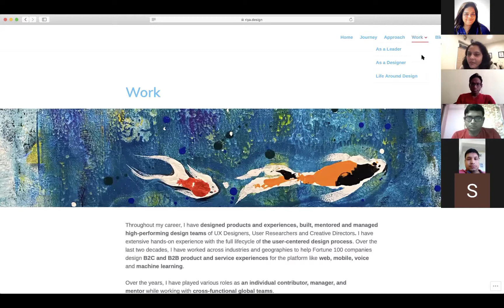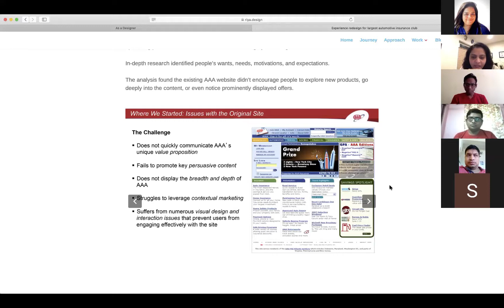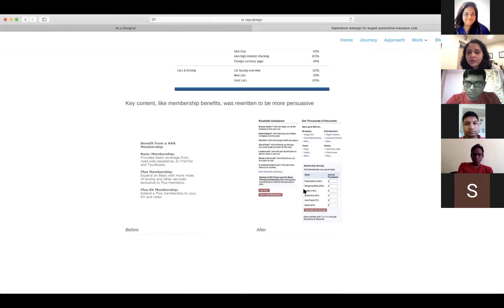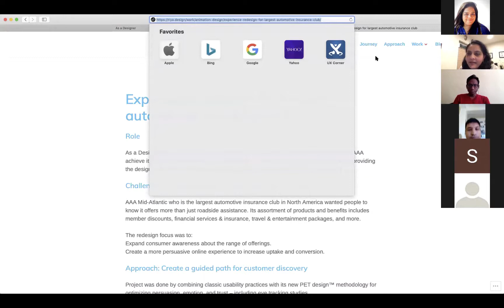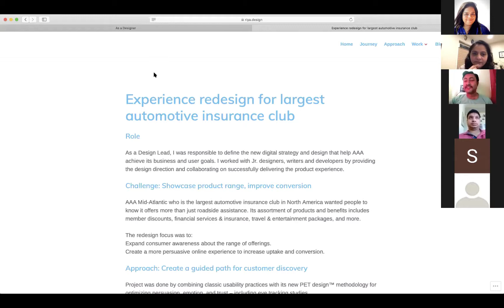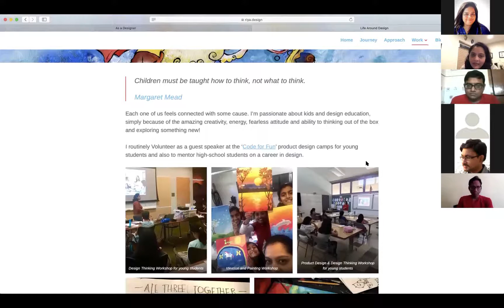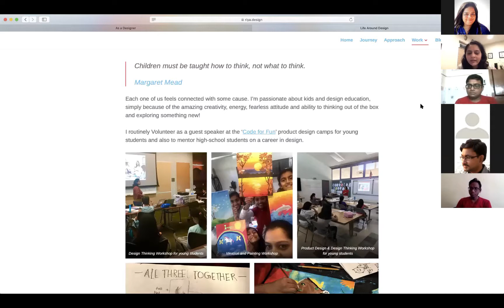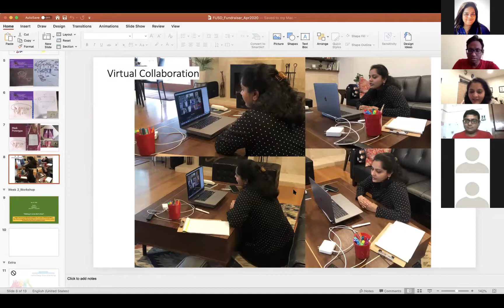KNOWLEDGE CAMP – EXPERT MEET with RIYA THOSAR | IDF Kolkata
“Interaction Design Foundation – Kolkata” and “Design Kolkata” is glad to launch its first ever meet and greet platform, “KNOWLEDGE CAMP – EXPERT MEET”.
“KNOWLEDGE CAMP – EXPERT MEET” is the platform where an expert from the industry of design and relevant domain would share their story and journey with us.
We welcome you to be a part of our initiative, share your story and learn from each other.
Let’s collaborate, share and learn together.
Also, we’re happy to announce our Expert from the industry, RIYA THOSAR who’d be sharing her design stories and her journey so far with us.
As we all know, Riya is:
Product Design Manager | SAP Labs
User Experience Design Lead | LinkedIn
Experience Design Director | Cognizant
Group Creative Director | Human Factors International

Romi, Biswajit & Kailash | IDF Kolkata Local Leads )